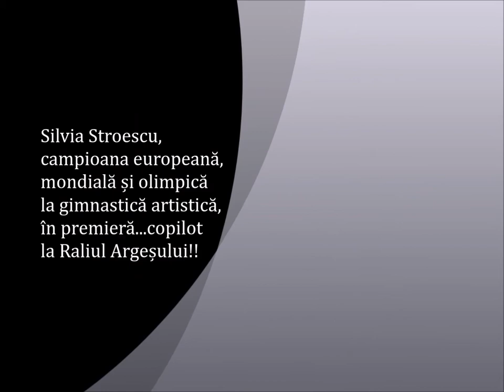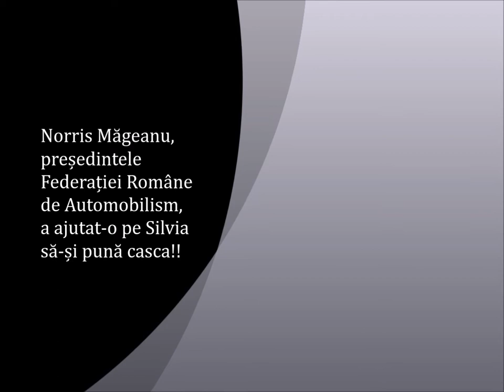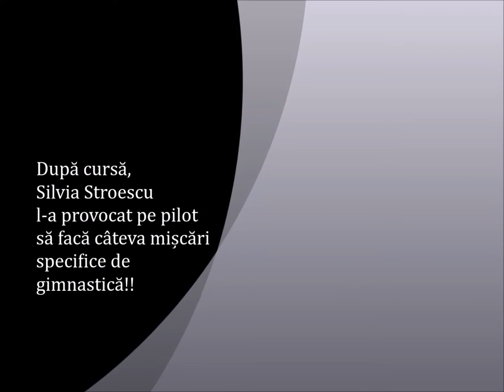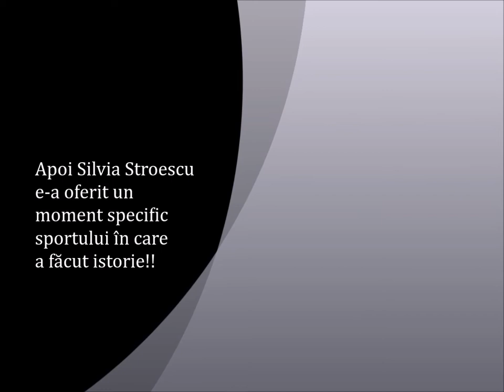Silvia Stroescu - SPECIAL GUEST la Raliul Argeșului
Silvia Stroescu, marea noastră campioană europeană, mondială și olimpică la gimnastică artistică, the special guest la Raliul Argesului!!
Silvia, a fost, astăzi, nu doar ambasador Născut pentru Sport, ci și ambasador al...automobilismului românesc!!
Gimnastica artistică s-a intersectat, într-un mod atingător de suflet, cu...automobilismului! Promovarea..."încrucișată" a sporturilor este o dorință mai veche a echipei noastre și ne bucurăm că am reușit să o trăim, acum, împreună cu echipa de la Federatia Romana de Automobilism Sportiv, ca pe o experiență frumoasă! Mulțumim domnului Norris Mageanu, președintele FRAS, pentru oportunitate!
Raliul Argeşului este un proiect susținut de Revista Născut pentru Sport!
Vă invităm să urmăriți acest material în care Silvia este...copilot!